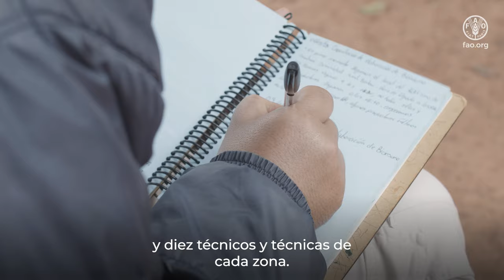Guardianes de semillas en Paraguay: cultura y alimentación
La iniciativa “Guardianes de semillas” fue desarrollada en Paraguay con el objetivo de capacitar a familias agricultoras y profesionales del área técnica de campo del Ministerio de Agricultura y Ganadería (MAG) en el manejo y protección de semillas criollas o autóctonas, las conocidas como tradicionales, como maíz, poroto, tomate, cebolla, locote, etc., para proteger la cultura y lograr la seguridad alimentaria. Fue implementada en el marco del proyecto “Rehabilitación de medios de vida de familias campesinas afectadas por sequía en municipios de Caazapá y San Pedro de Paraguay”, impulsado por la FAO y el MAG.